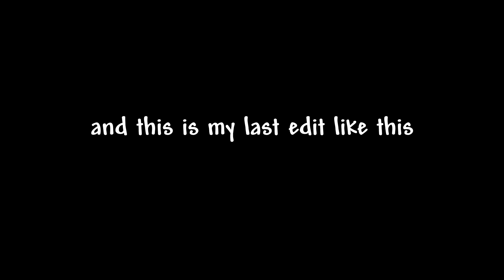This is THE Parkour Game on Roblox | Parkour Reborn Roblox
Hello all. I am tired, but its fine! I hope you enjoy this epic video of Parkour Reborn on roblox. Its a very fun game. This will be my last roblox video (for youtube) and probably my last edit like this as I really like the way I was doing it before. If you enjoy then a like would be greatly appreciated.